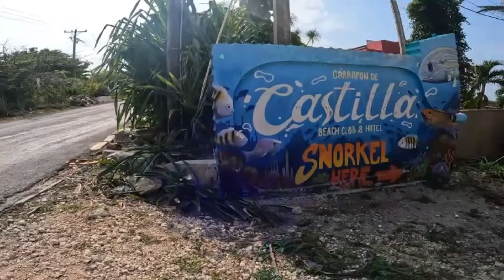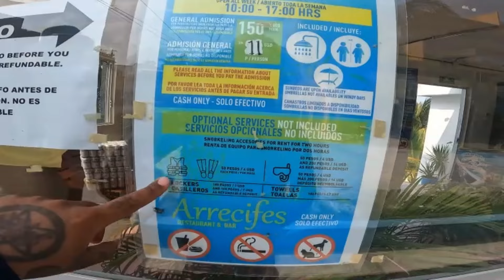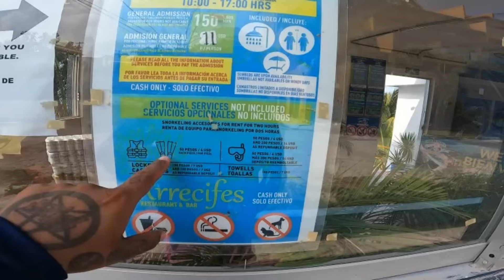ISLA MUJERES y Parque Garrafón de Castilla SIN TOUR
Isla mujeres sin tour